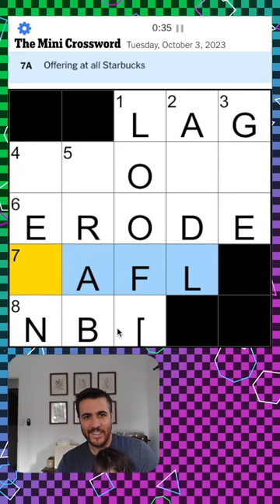crowded desk today